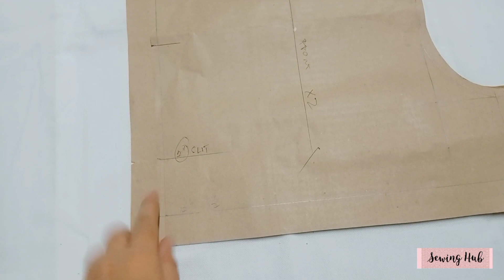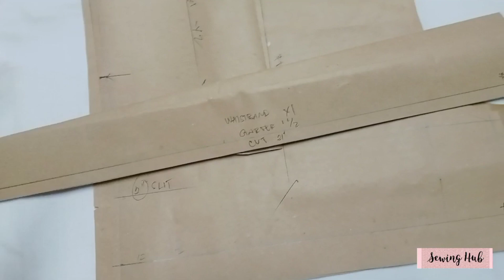New Style For Cotton Linen 🪡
I offer:😇💌

Ang New style na ito para
free size at ang tela na gamit at cotton linen
fabric

Muli sana ay may naitulong ang munting video na ito para s lahat .. salamt po

 May shopee acc.

•Pattern w/ Sample ✔️
•MADE TO ORDER / Per Piece ✔️
•Rtw/BULK (all-in) ✔️
•Fabric Cutting (Bulk)